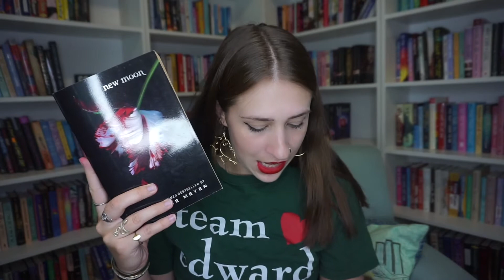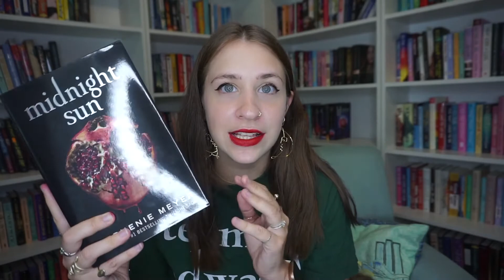TWILIGHT READALONG ANNOUNCEMENT | Booktube